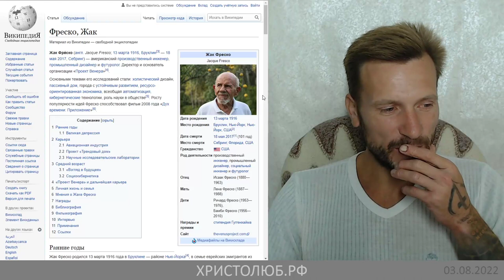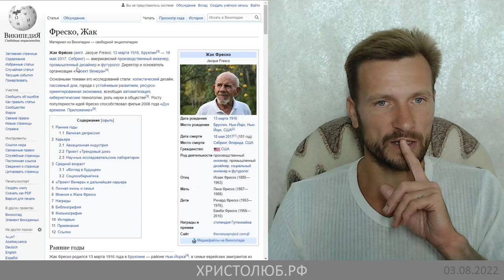Я ГРЕШНИК 🖤👿 — потому что беден и невежественен (03.08.22) ВЕГАН 💚 ХРИСТОЛЮБ ✝️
Видео о том, что не внешние обстоятельства жизни человека определяют его внутреннюю сущность, а его желания и добровольный выбор между добром и злом.
Смотрите, берегитесь любостяжания, ибо жизнь человека не зависит от изобилия его имения (Лк.12:15).

— SKYPE: christolube

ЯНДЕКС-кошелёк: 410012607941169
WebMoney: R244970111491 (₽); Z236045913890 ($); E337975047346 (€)